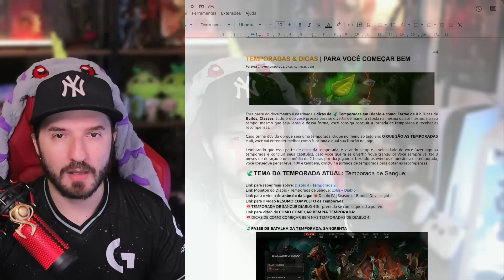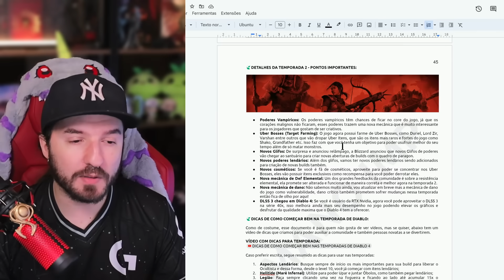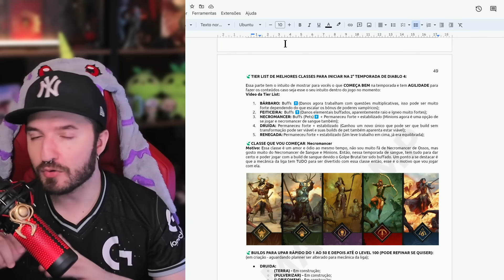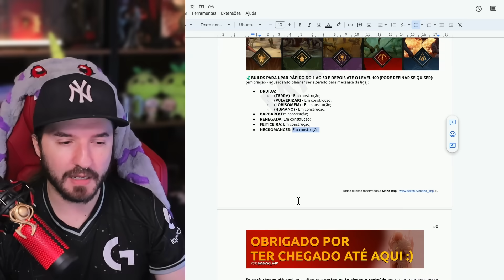TIER LIST da MELHOR CLASSE para iniciar na TEMPORADA 2 de DIABLO 4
Essa tier list é uma opinião baseada em Buffs e melhorias que vieram com o balanceamento de classe da ultima roda de conversa dos desenvolvedores. E ai, o que vocês acham? Qual seria sua tier list?

Parceiro Oficial da Asus Rog Brasil.